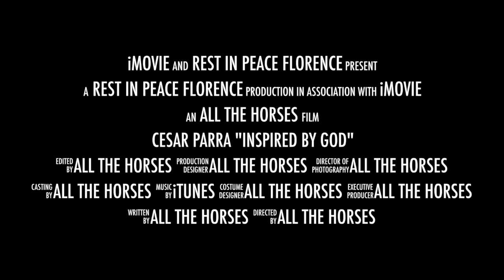Cesar Parra Training Florence 115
This video is about Cesar Parra training Florence